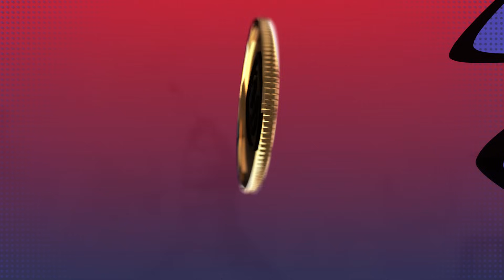MINHA IRMÃZINHA XINGOU E FARPOU MINHA MÃE E EU FIZ AS DUAS CHORAR MUITO NO MEIO DO X1 FREE FIRE! 😭